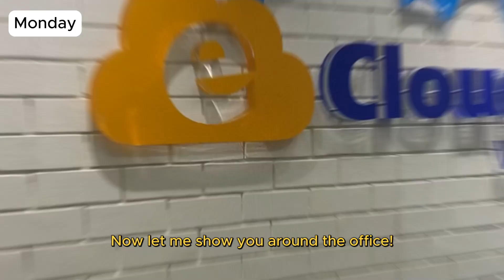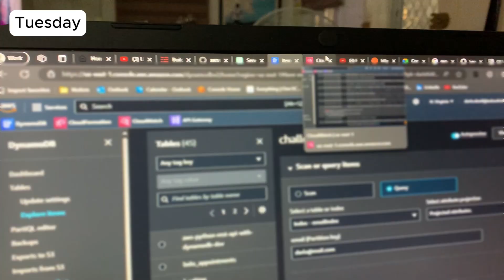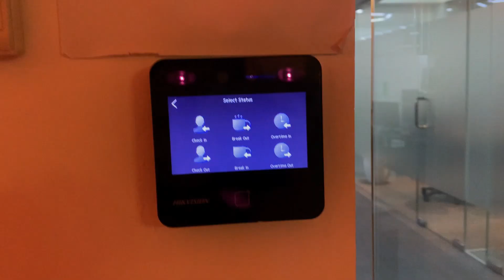A Week in the Life of a Cloud Developer: My First Week!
Cloud chasing era starts now! ☁️

In this video, I'm sharing a glimpse into my first week as a cloud developer at eCloudvalley. From onboarding and diving into serverless frameworks to attending exciting project meetings, it's been a rollercoaster of learning and fun.

Join me as I navigate the tech stacks, meet the Dev Team, and celebrate small personal wins along the way. Whether you're a fellow developer or simply curious about the world of cloud development, I hope you enjoy this behind-the-scenes glimpse into my first week in the tech industry.

"Take the first step in faith. You don't have to see the whole staircase, just take the first step." - Martin Luther King Jr.

I would love to hear your suggestions, opinions, and criticisms :)

Hey! If you've read this far, comment day one!